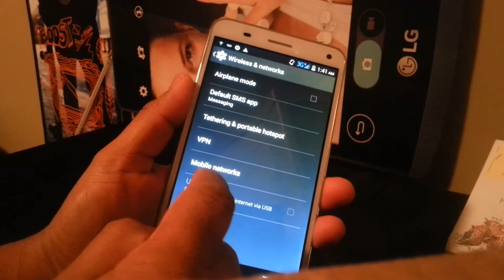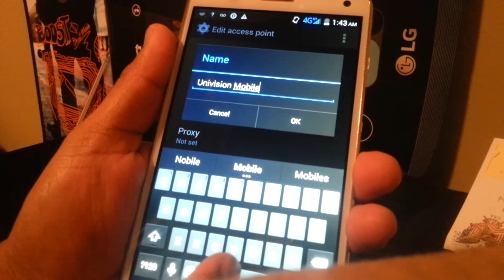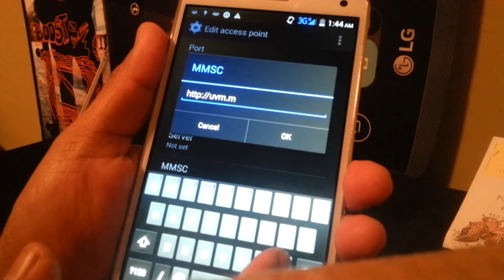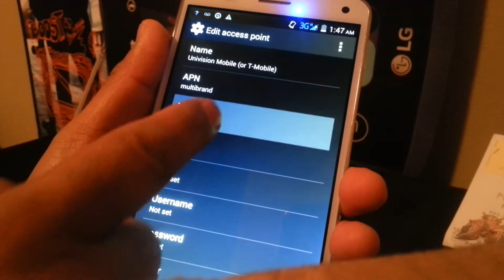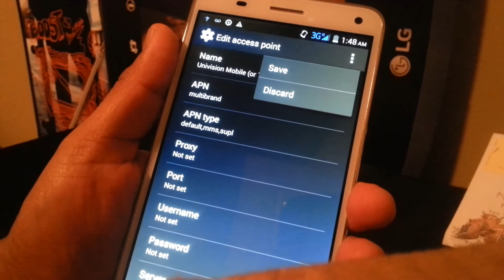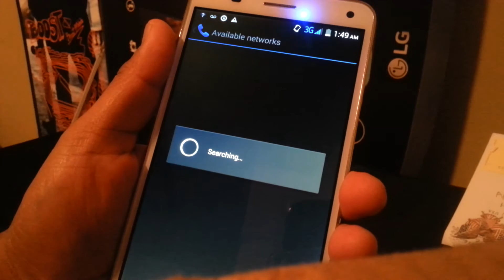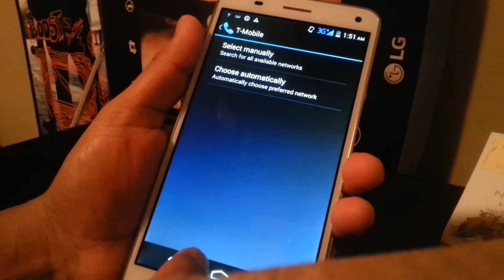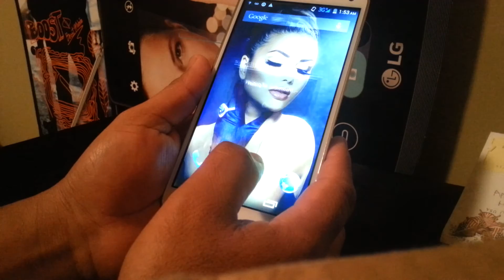Internet & Multimedia de Univision Mobile para Sky 6.0Q & Otros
configuracion de Internet y Mensajes con Foto Multimedia MMS de Univision Mobile para SKY 6.0Q y cualquier telefono de T-Mobile, tambien para telefono liberado de at&t. Este video muestra como arreglar el telefono para que agarre internet. El APN es lo mismo para telefonos 4G & 4G LTE